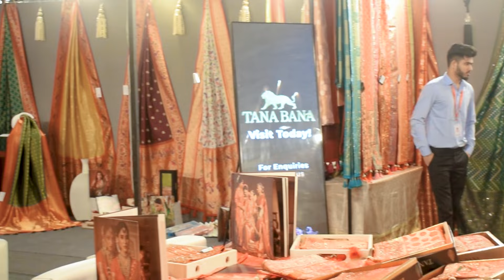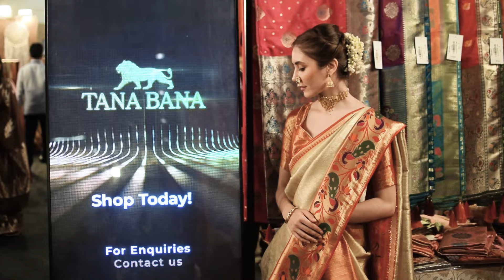Julahaa Sarees | Surat Dream 2022 | International Ethnic Week - Delhi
Recently we took part in Ethnic Fashion Week 2022, Delhi. One of India's biggest display for ethnic wear organized by Surat Dreams.

Here, we showcased all our brands (Julahaa, Charkha, Chhapaayi) and collections to the audience and the feedback was immensely positive and overwhelming.

We are grateful for everyone who visited our stalls and experienced our contribution to the Fashion Week. Your enthusiasm has encouraged us to keep growing and keep making gorgeous sarees!

You can be sure that we will back with even more catalogues and never-seen-before collections!